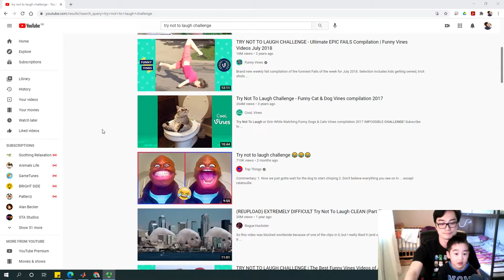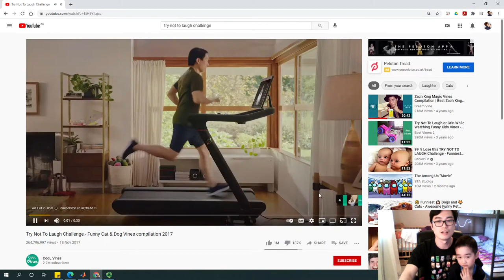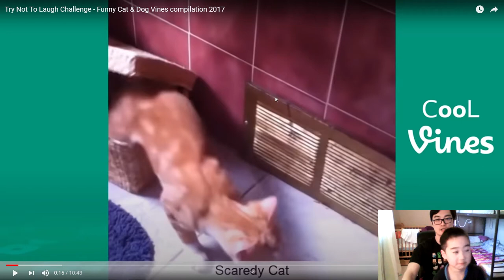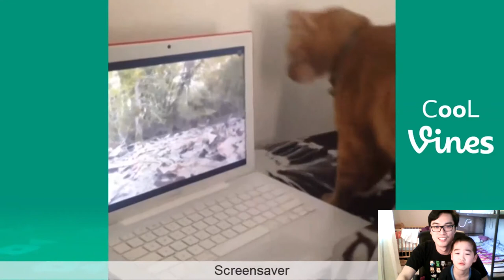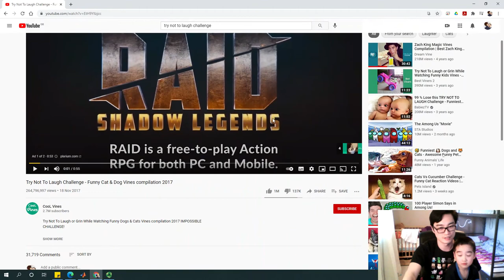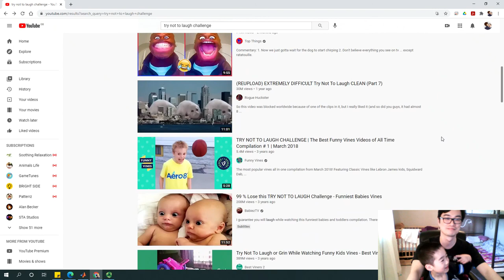Showing Dad Try-Not-To-Laugh Challenge